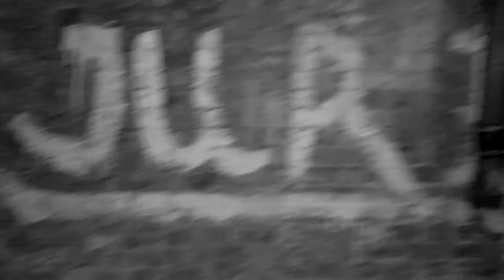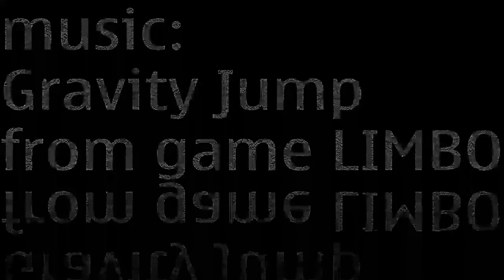D26aP 7dea13 - próba, kísérlet, tanulmány // test, experiment, study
D26aP 7dea13
 - próba, kísérlet, tanulmány // test, experiment, study -
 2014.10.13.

MUSIC
 Gravity Jump
 from the game LIMBO